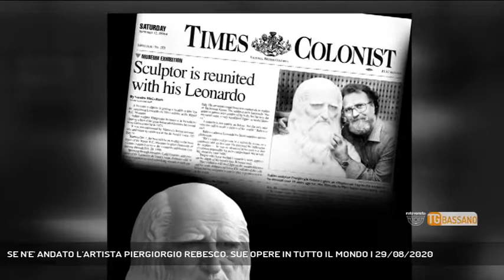SE N'E' ANDATO L'ARTISTA PIERGIORGIO REBESCO. SUE OPERE IN TUTTO IL MONDO | 29/08/2020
TG Bassano del Grappa 29/08/2020 - SAN ZENONE DEGLI EZZELINI - All'età di 83 anni, se n'è andato uno stimato artista, pittore-scultore, con la grande passione per il marmo. Si tratta di PIERGIORGIO REBESCO.  Lascia la moglie Elsa e i figli Marco, Silvia e Marta.  || Si è spento ieri mattina, nella sua abitazione a San Zenone degli Ezzelini, l'artista scultore pittore PIERGIORGIO REBESCO. Apprezzato in tutto il mondo, le sue opere anche monumentali si trovano in Canada, Stati Uniti, Messico, Los Angeles, Victoria, Svizzera, Austria, Germania, Giappone. Sensibile ed attento, ha dimostrato le sue doti fin da giovane, con un padre anch'egli artista. La cerimonia funebre si terrà lunedì alle 10.30 alla chiesa parrocchiale di San Zenone. Anche l ' aministrazione comunale sta decidendo di rendere omaggio al grande artista. - Servizio Angelica Montagna, immagini - Esterni, montaggio Fabio Verin - Segui Rete Veneta anche sul digitale terrestre! Visita il sito